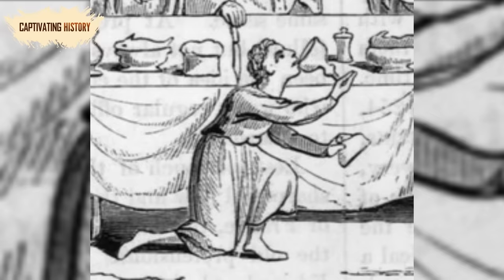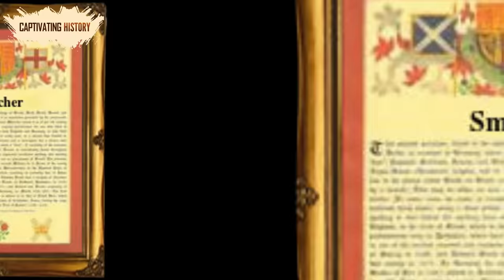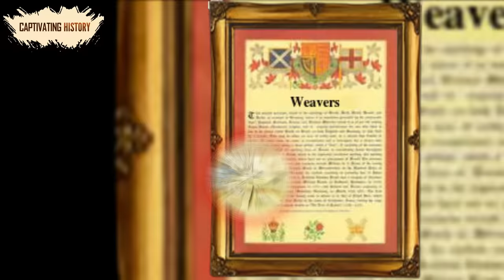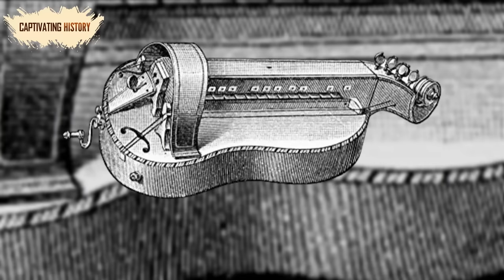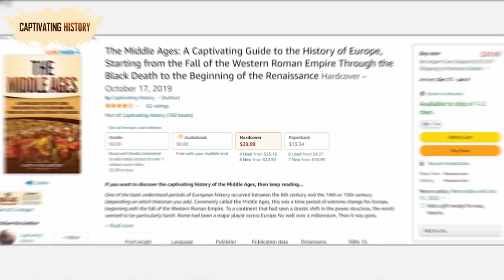What Was Life like in the Middle Ages?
One of the least understood periods of European history occurred between the 6th century and the 14th or 15th century (depending on which historian you ask). Commonly called the Middle Ages, this was a time period of extreme change for Europe, beginning with the fall of the Western Roman Empire. To a continent that had seen a drastic shift in the power structure, the world seemed to be particularly harsh. Rome had been a major player across Europe for well over a millennium. Then it was gone.